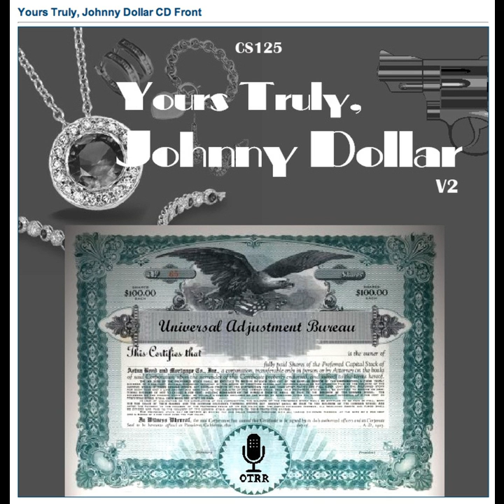Yours Truly, Johnny Dollar - 601002 706 The Stope Of Death Matter